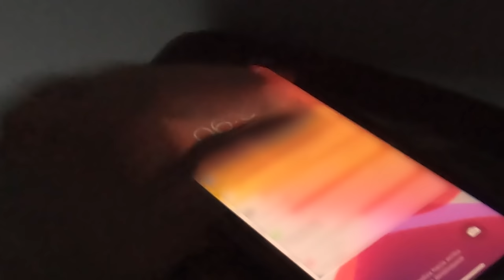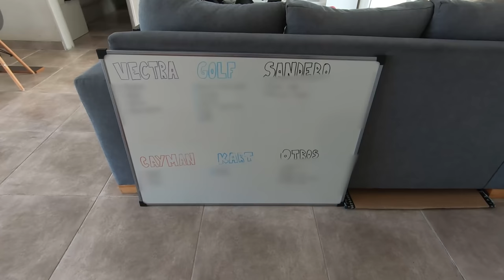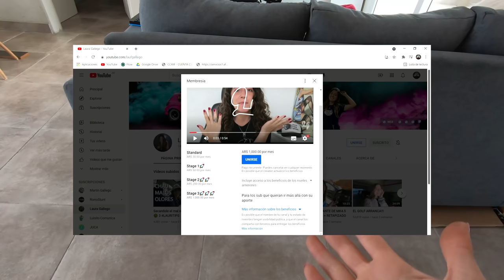Un día REAL conmigo | VLOG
LES DEJO LOS LINKSSSSS